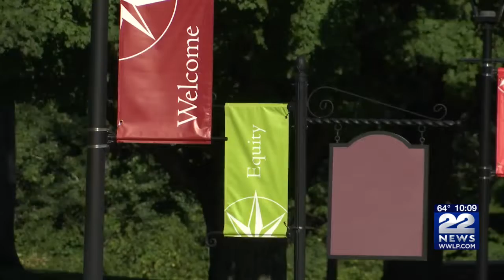Student move-in day at Bay Path University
Bay Path University is welcoming students back to campus on Friday for move-in day.